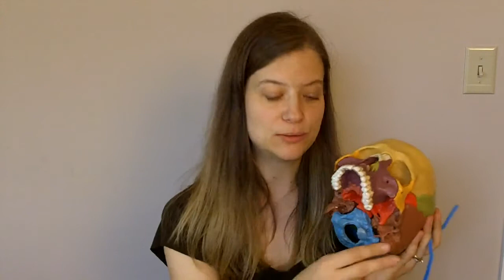Venous Sinuses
Explanation of the venous drainage system of the cranium specifically for craniosacral therapists.